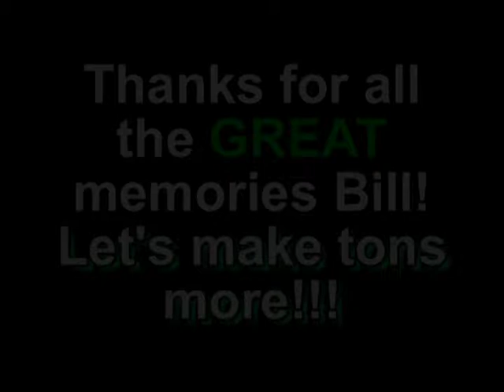Tribute to Bill 2004